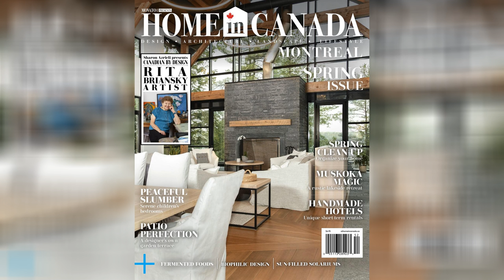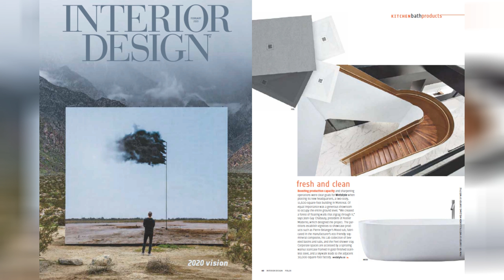Montreal Home Designs 2020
Home in canada montreal spring 2020 by home in canada design. Montreal houses quebec properties e architect. Cartier house in montreal quebec e architect. Designers inject new life into exquisite montreal home with nobel. The 10 best boutique montreal hotels of 2020 montreal hotel. 95 amazing latest modern house designs architecture page 60 of. Maison soeur montreal canada appareil architecture urdesignmag. Michael godmer and mathieu turgeon renovate their montreal design. Natalie dionne architecture clads this house with light color clay.

Montreal s residential neighbourhoods densely sowed throughout. Cartier house in montreal quebec e architect. Home as art interior designer s laval house her proudest creation. Luxury montreal home quiet area montreal updated 2020 prices. An old montreal home gets a clean lined open design update in. Perfect home in heart of montreal has wi fi and air conditioning. Holiday home montreal montreal aude updated 2020 prices. Maison soeur in verdun montreal e architect. March 2020 montreal rent report liv rent blog.

Renee gordon interior design interior decor portfolio. Montreal real estate the appeal of a tiny home montreal gazette. Kitchen at maison boutique coloniale in montreal in 2020 design. Montreal home renovations versa style design. 15 perfect airbnbs in montreal for 2020 with photos. Montreal architects design innovative student residence. This bright montreal home mixes family style fun with flair. Modern montreal remodel photos with pink kitchen apartment therapy. Luxurious montreal apartments for rent that will motivate you to.

Maison soeur in verdun montreal e architect. Montreal 18 smart series home design meridian homes. The main 204 central modern mezzanine livmtl 5 updated 2020. February 2020 house home. Interior design magazine february 2020 wetstyle. Bonneville homes news. Advanced design manufacturing expo montreal oct 7 8 2020. Shop local from home in montreal tourisme montreal. Mississauga retrospective montreal house yoursauga.

Best house cleaning services in montreal 2020 the montreal maids.